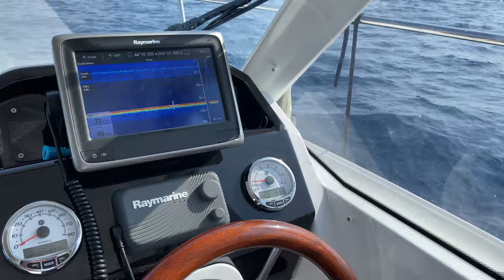*** Spinning offshore *** - bonito frenzy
- MY SETUP -

-Rod: Shimano Grappler s73ml
-Reel: Shimano Twin Power 5000 sw

-Rod: Medusa Custom Works Seven Miles 887cr
-Reel: Shimano Stella 18000 sw